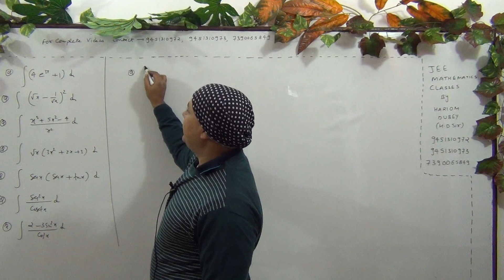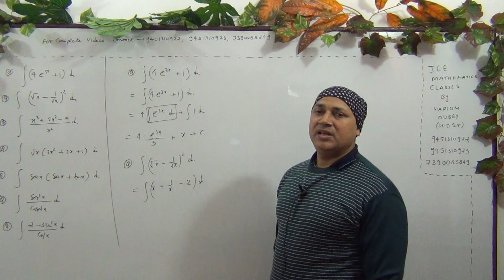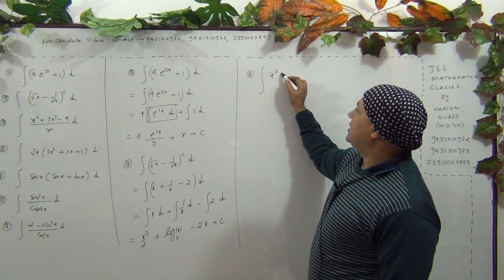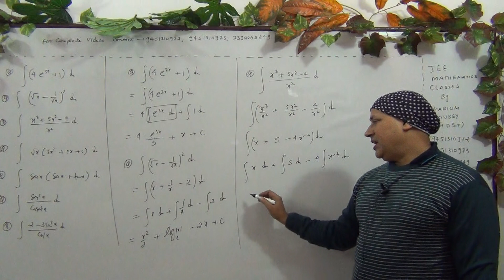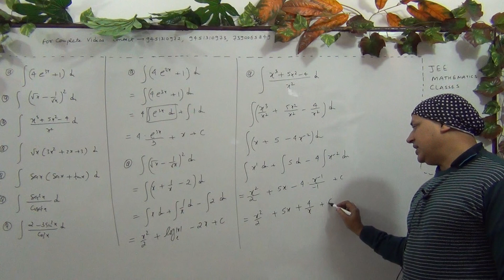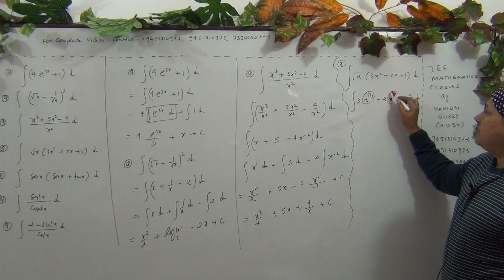Indefinite integration (Part - 21 )